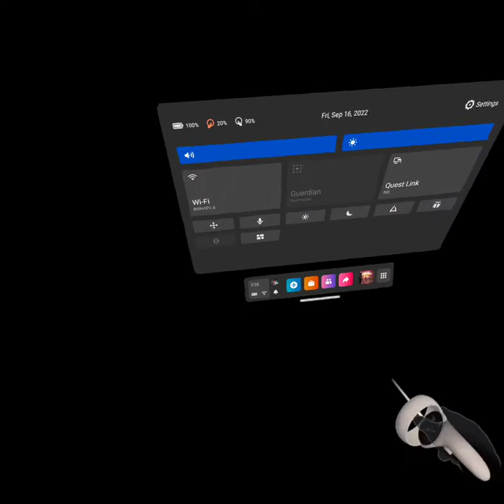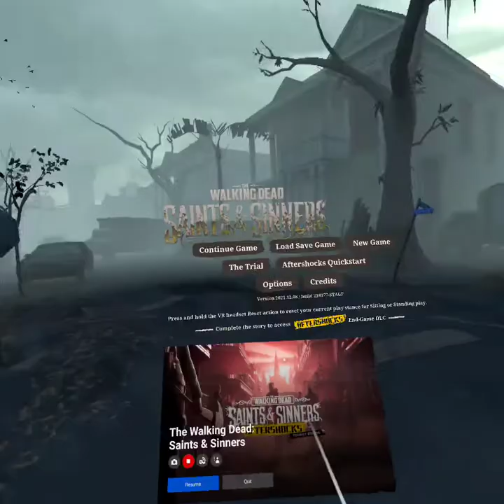the walking dead saints and sinners pt 3